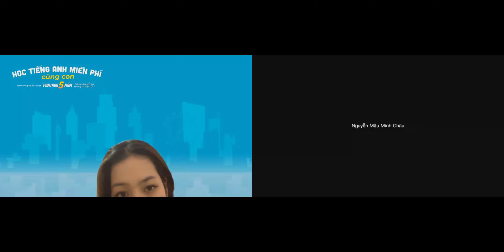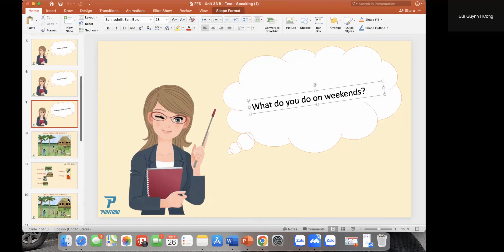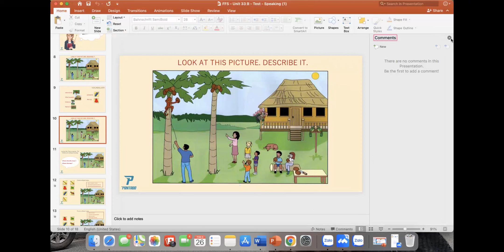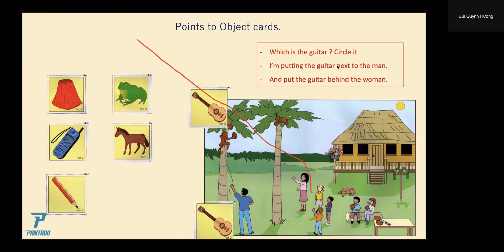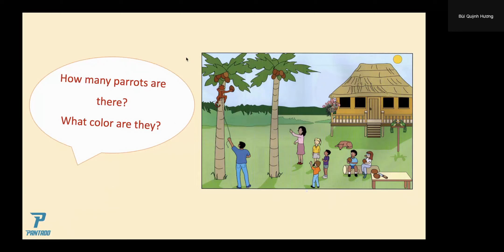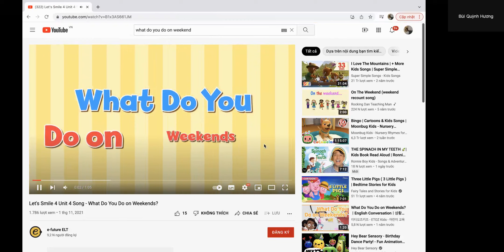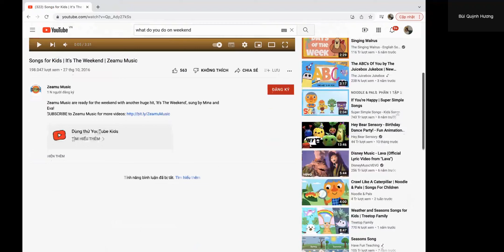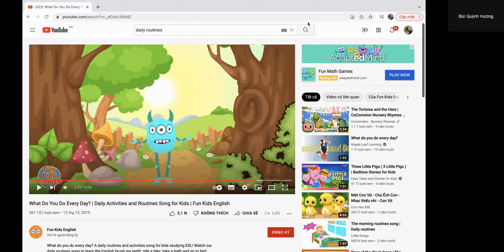PK2112171-26/5/2022-Unit 33B Test Speaking